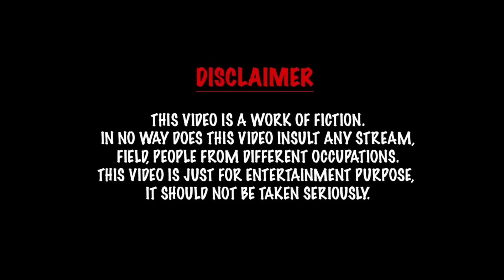She is our friend or Ghost 👻 | horror video | funny video | Prabhu Sarala lifestyle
pei video
pei padam
Tamil horror stories